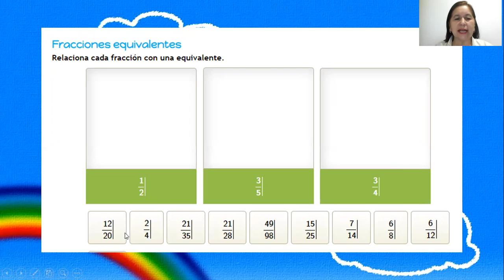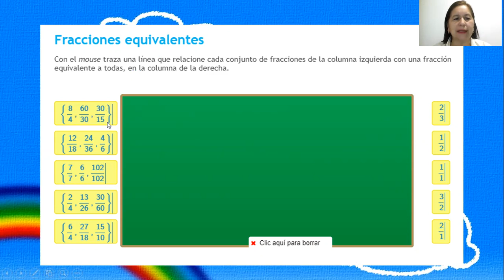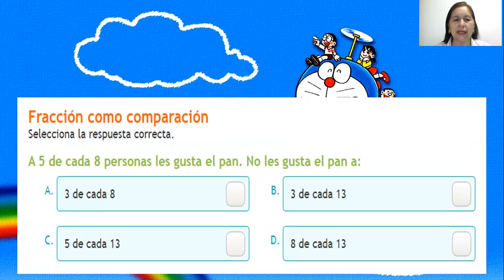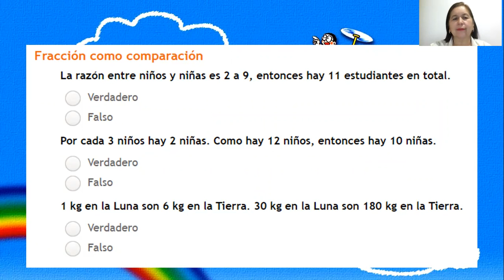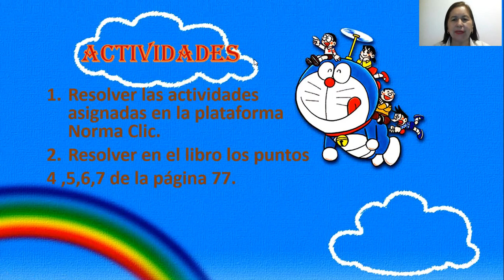ACTIVIDADES PLATAFORMA NORMA CLIC GRADO 5°